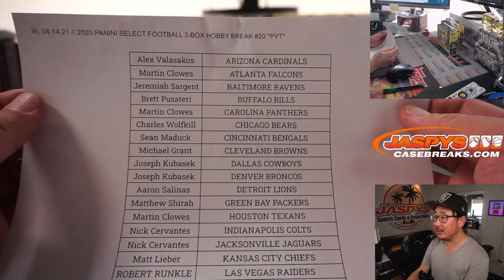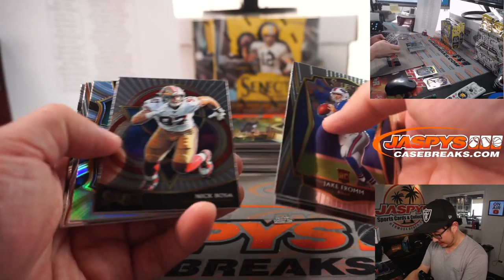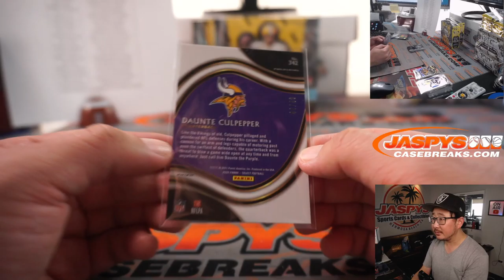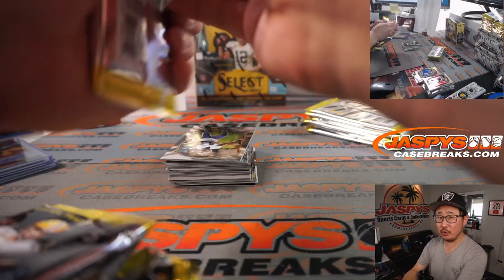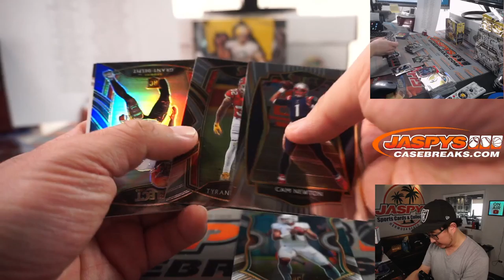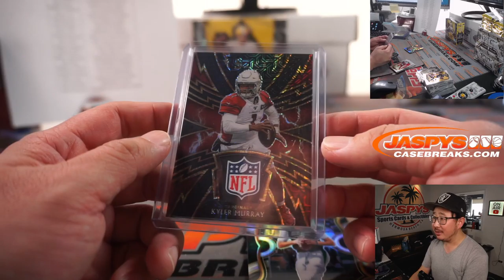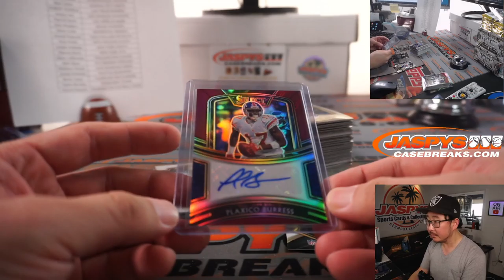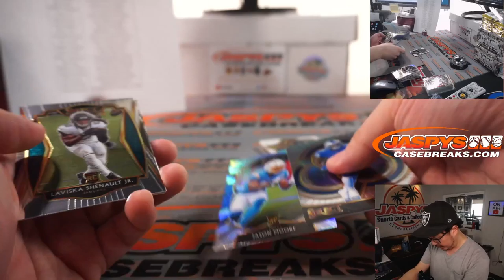W, 04.14.21 // 2020 PANINI SELECT FOOTBALL 3-BOX HOBBY BREAK #20 *PYT*